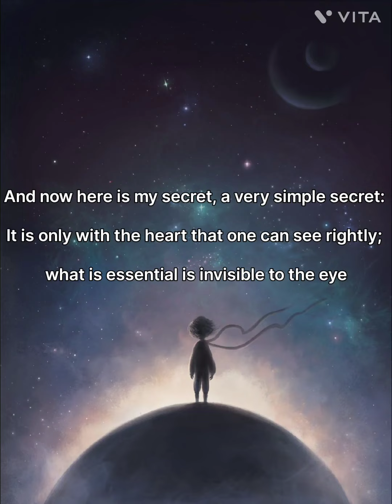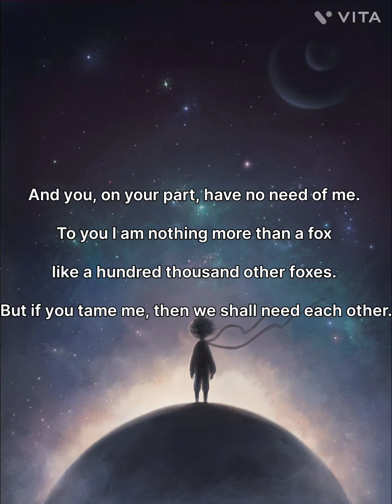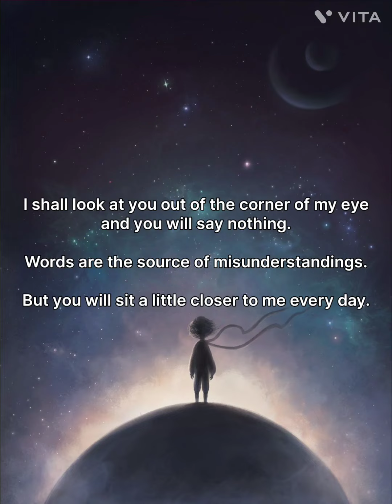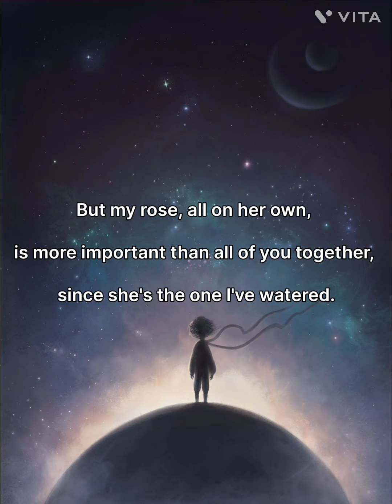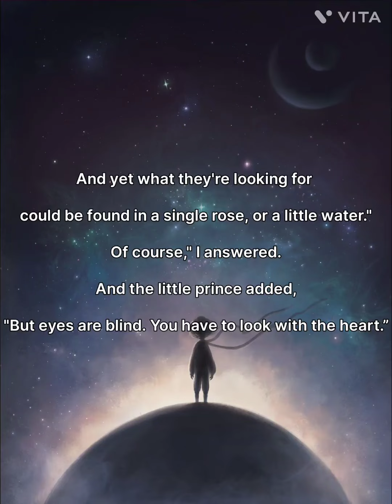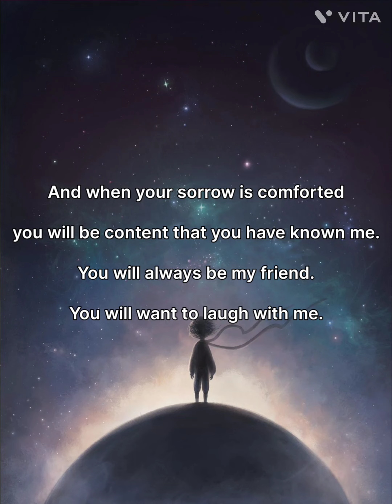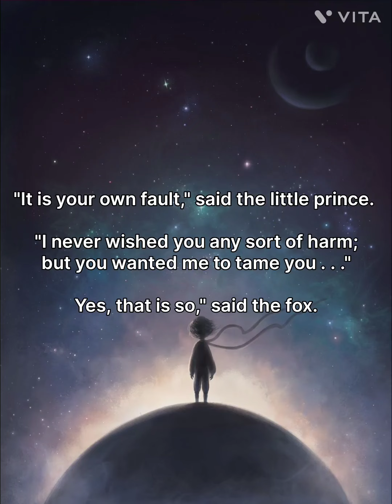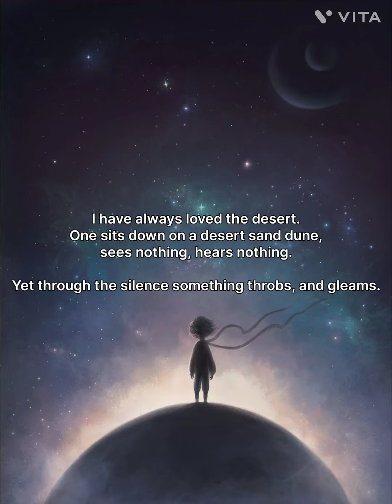Top 30 Sentences You Should Know from "The Little Prince", Philosophy (Quotes, Audiobook, ASMR)